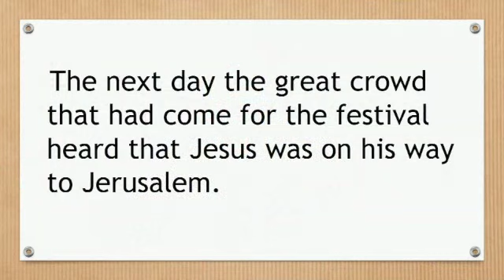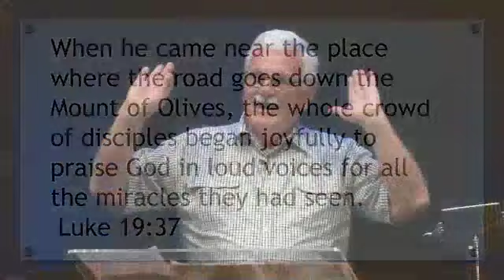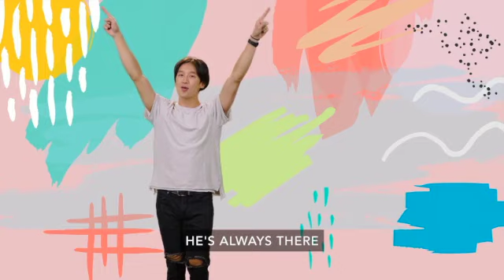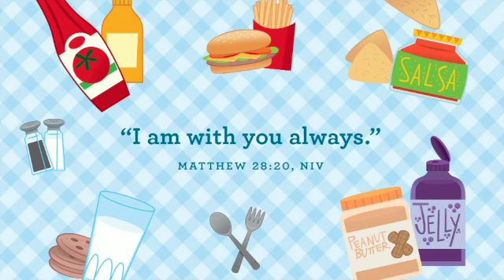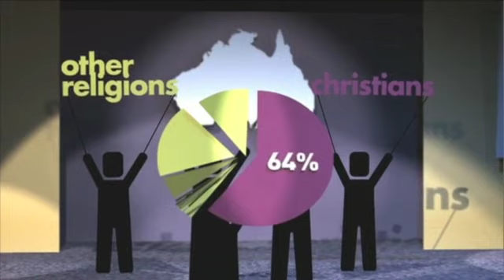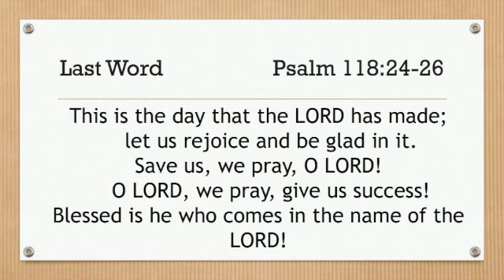2022 04 10 AM Service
Welcome Palm Sunday 2022